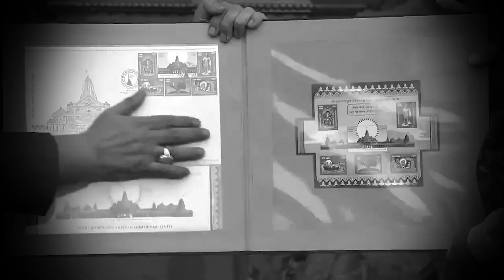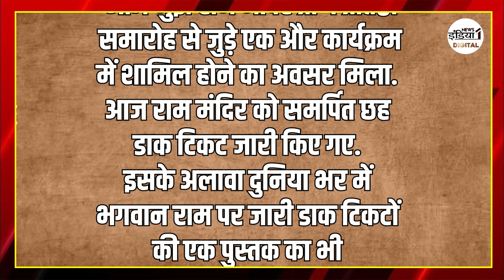Ram Mandir : गणेश,हनुमान का चित्र और लिखी चौपाई... PM Modi ने जारी किया राम मंदिर का Daak Ticket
Airtel - 350,
Netvision - 219,
RCN - 403,
UCN-223
Alisha Digital- 285
HDS- 127

We are also available on:
MX Player
JIO TV